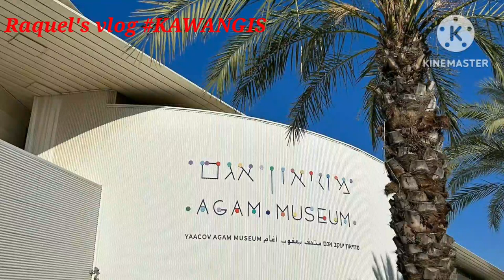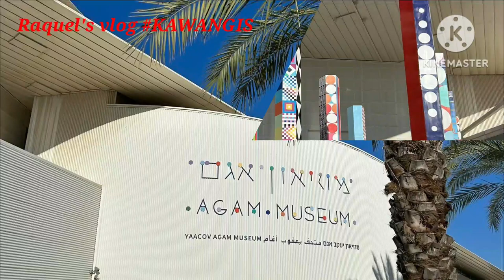Agam Museum in Rishion Letzion Israel